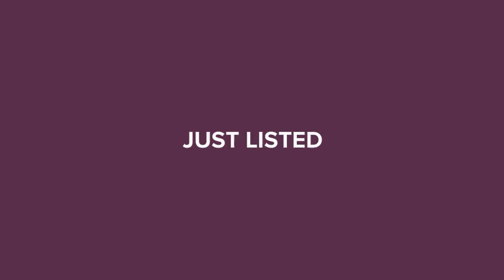10728 COLLAR DRIVE SAN ANTONIO, FL 33576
Sharon Cole - Wesley Chapel Zephyrhills
2 beds 2 baths